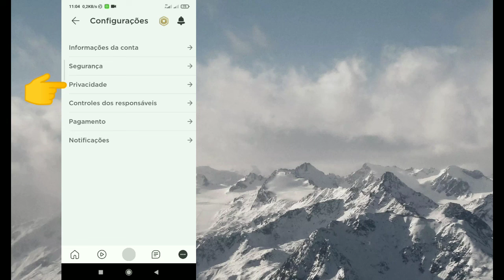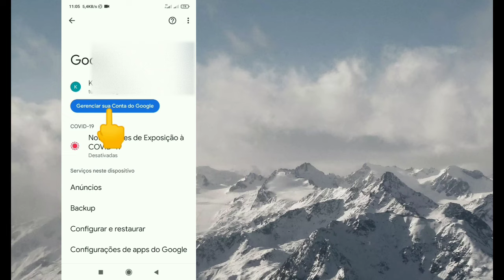Como ver sua senha do Roblox no celular 2024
Neste vídeo eu vou mostrar como ver sua senha do Roblox no Mobile.it, é um método muito fácil e simples. assista este vídeo e aprenda como saber sua senha do roblox quando você estiver logado.

Republish it.